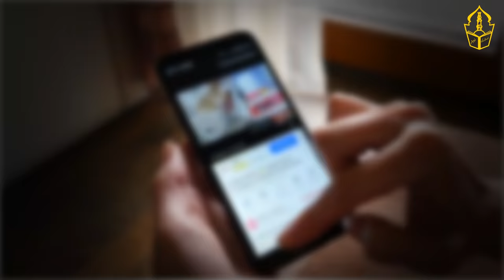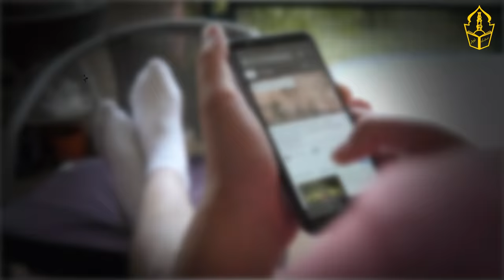How To Use Onion For Hair Loss | Balon Ko Lamba Karny Ka Raaz | Secret to hair growth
This is the title of the video  “How To Use Onion For Hair Loss | Balon Ko Lamba Karny Ka Raaz | Secret to hair growth “

The video states that
How to grow hair with the help of onion. Your hair will grow faster without stopping. For this you will need two onions. Take two medium sized onions. Peel a squash, grate it and squeeze the juice. Remember that onion works to accelerate hair growth. It lengthens the hair as well as makes it thicker. After peeling the onion, cut it into slices. And put them in a bowl. All we need is an onion. That is garlic ... Take 8 cloves of garlic ... And peel them ... Remember that garlic strengthens hair follicles ... And it also works to accelerate hair growth. And it is also very useful for the treatment of baldness. Which often occurs on the front of the head ... Now cut the garlic into small pieces. And add this chopped garlic with chopped onion ... The third thing you need to do with these two things ... That is coriander ... Take a few coriander plants ... And cut them too small ... Remember that coriander also works to grow hair ... And also useful for treating scalp fungus. Now add this chopped coriander along with the rest of the ingredients. Now add one cup of olive oil to these three ingredients. You can also use coconut oil instead of olive oil. Take whatever oil you like ... After mixing the oil with these three things, grind them with the help of electric grinder. Now take out this mixture in a frying pan ... If you have taken olive oil ... So add a tablespoon of coconut oil ... And put this mixture on the stove for 10 minutes. Stir the mixture from time to time with the help of a spoon. When you realize that the water from this mixture has dried well ... So turn off the stove ... And leave this mixture to cool ... When this mixture cools down well ... So sift it with the help of cloth ... Now the oil that you have will come out ... It will contain the juice of all the ingredients. Dear brothers And dear sister Be sure to click the Like button below for this awesome version ... The oil we have now ... It will contain onion, garlic and coriander juice and ingredients. Put this oil in a glass jar or bottle. You can keep this oil in the fridge and use it for 30 days. This is your wonderful and valuable recipe